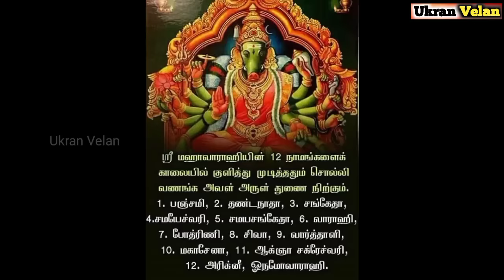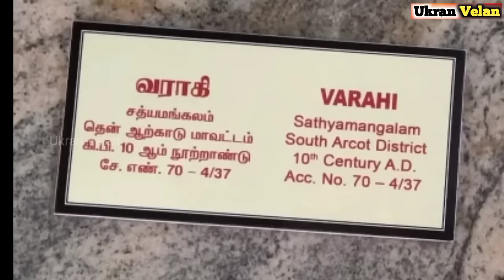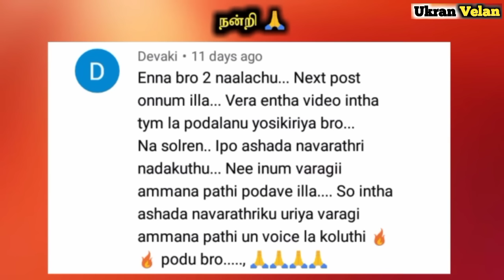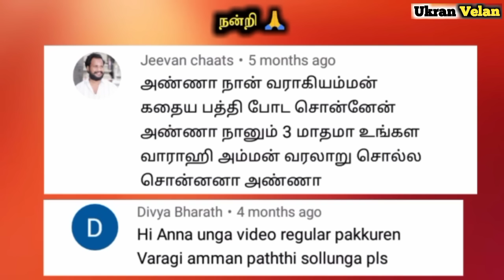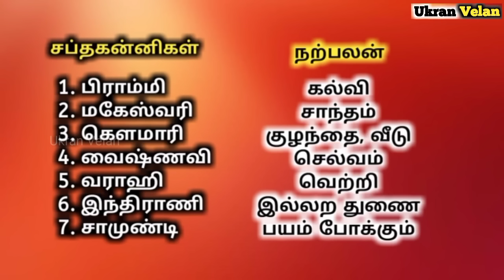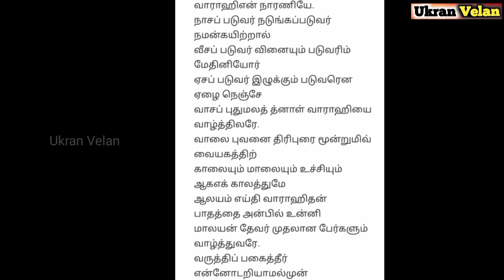வாராஹி அம்மன் எப்படிப்பட்டவள்? முழு வரலாறு ஒரே வீடியோவில் | Varahi Amman History Tamil | Ukran Velan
Varahi is one of the Matrikas, a group of seven mother goddesses in the Hindu religion. Bearing the head of a sow, Varahi is the shakti (feminine energy) of Varaha, the boar avatar of the god Vishnu. In Nepal, she is called Barahi. In Rajasthan and Gujarat, she is venerated as Dandini. Varahi is more commonly venerated in the sect of the Goddess-oriented Shaktism, but also in Shaivism (devotees of Shiva) and Vaishnavism (devotees of Vishnu). She is usually worshipped at night, using secretive Vamamarga Tantric practices.

 According to the Shumbha-Nishumbha story of the Devi Mahatmya from the Markandeya Purana religious texts, the Matrikas goddesses appears as shaktis (feminine powers) from the bodies of the gods. The scriptures say Varahi was created from Varaha. She has a boar form, wields a chakra (discus) and fights with a sword.